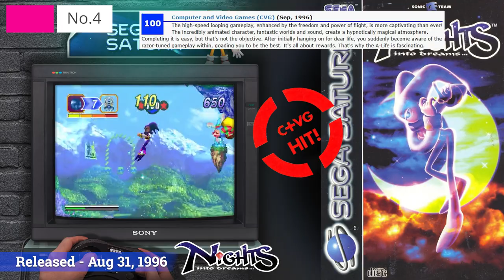SEGA Saturn | Top 10 Games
The Sega Saturn is a 32-bit video game console that was developed and produced by Sega. It was first released in Japan in 1994, and later in North America and Europe in 1995. The Sega Saturn was designed to compete with Sony's PlayStation and Nintendo's Ultra 64 (later known as the Nintendo 64). The console featured hardware support for 3D graphics and featured a library of over 900 games. It was well received in Japan but struggled to gain market share in the US and Europe, ultimately leading to its discontinuation in 1998. Despite its commercial failure, the Sega Saturn is remembered for its strong line-up of 2D games and for its innovative hardware design.